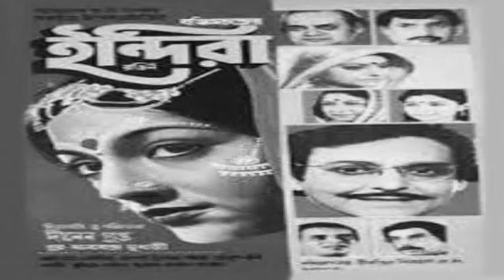A Tribute To MANABENDRA MUKHOPADHYAY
Bytes Of Padmabhushan Manna Dey &
SHURJO BHATTACHARYA LIVE In Concert
Paying Tribute To Legendary
Manabendra Mukhopadhyay As A Composer
Organized By
Respected Stalwart Bollywood Legend Vocalist
Shri Abhijeet Bhattacharya Da..
On Behalf Of Celebrated Bengali Organizations..
"LOKHANDWALA DURGOTSAV COMMITTEE" &
"SWARSTUTI". A Wonderful Event Combining
"BAAISHE SHRABON" & "BRISHTI R GAAN".
Eminent Writer & Voice Actor Shri Sujoy Sen Da
Did The Meaningful & Informative Anchoring...
Shri Kaushik Basu In Tabla &
Shri Durgapada Roy In Key Board Had Enhanced
The Musical Beauty Of The Presentation.
Originally This Song Is From...
SOUMITRA CHATTOPADHYAY - APARNA SEN
Starred Film - INDIRA (1983)
Story - BANKIM CHANDRA CHATTOPADHYAY.
Screenplay & Direction - DINEN GUPTA.
Lyrics - PULAK BANDOPADHYAY.